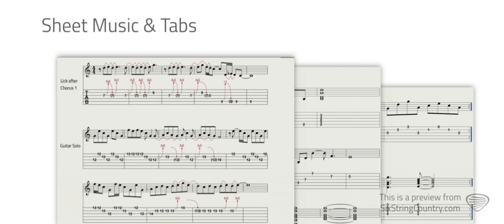Old Blue Chair - Kenny Chesney Jam Along from Guitar Lesson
This is the jam along video from our guitar lesson on how to play Old Blue Chair by Kenny Chesney. with code "youtube".